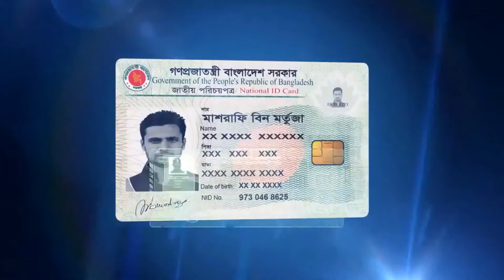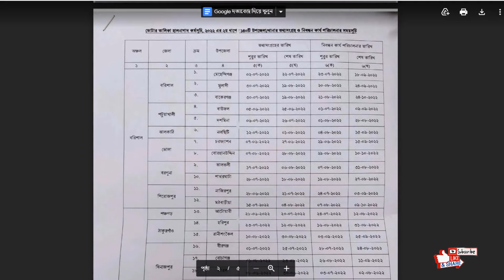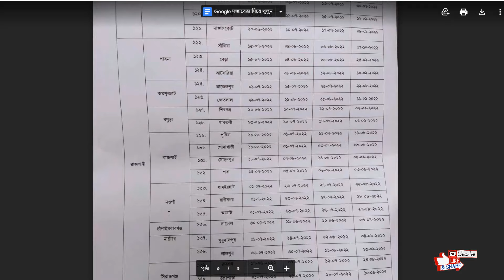ঝামেলা ছাড়া ভোটার তালিকায় নাম তুলুন ঘরে বসে Smart NID/Smart ID Card Registration 2022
ঘরে বসে ভোটার তালিকায় নাম তুলে নিন স্মার্ট এনআইডি কার্ড Smart NID/Smart ID Card Registration 2022

ভোটার তথ‍্য হালনাগাদ কর্মসূচি ২০২২, দ্বিতীয় ধাপে  ১৪০ উপজেলার নাম, ভোটার তালিকা হালনাগাদ হবে যেখানে

১৩ জুন থেকে দ্বিতীয় ধাপে ঢাকাসহ ১৪০ উপজেলায় বাড়ি বাড়ি গিয়ে ভোটার তালিকা হালনাগাদ কার্যক্রম শুরু করতে যাচ্ছে নির্বাচন কমিশন (ইসি)। দ্বিতীয় ধাপের এ হালনাগাদ কার্যক্রম চলবে আগামী অক্টোবর পর্যন্ত।

উল্লেখ্য, ২০০৭-২০০৮ সালে ছবিযুক্ত ভোটার তালিকা প্রণয়নের পর এ পর্যন্ত ভোটার তালিকা হালানাগাদ করা হয়েছে পাঁচবার। ২০০৯-২০১০, ২০১২-২০১৩, ২০১৫-২০১৬, ২০১৭-২০১৮ ও ২০১৯-২০২০ সালে বাড়ি বাড়ি গিয়ে হালনাগাদ কার্যক্রম পরিচালনা করেছে ইসি। বর্তমানে ভোট আয়োজনকারী কর্তৃপক্ষটির তথ্যভাণ্ডারে মোট ১১ কোটি ৩২ লাখ ৮৭ হাজার ১০ জন ভোটারের তথ্য রয়েছে। এদের মধ্যে পুরুষ ভোটার ৫ কোটি ৭৬ লাখ ৮৯ হাজার ৫২৯ জন এবং মহিলা ভোটার ৫ কোটি ৫৫ লাখ ৯৭ হাজার ২৭ জন। হিজড়া ভোটার আছে ৪৫৪ জন

Highlights :
new nid card registration
নতুন ভোটার কিভাবে হবো
kivabe notun votar hobo
অনলাইনে নতুন ভোটার আবেদন
nid card
Smart Card Search Online
nid card কিভাবে বের করবো
Kivabe votar hote parbo
ভোটার আইডি নিবন্ধন পদ্ধতি
nid card name correction online bd
national id card
votar id card
Nirbachon Commission
এনআইডি রেজিস্ট্রেশন অনলাইন
Smart nid download online
voter id search
neel official
ভোটার তথ‍্য হালনাগাদ
Voter id online registration nid
টাকা ছাড়া কিভাবে ভোটার হব
smart nid check online
ভোটার আইডি
how to correction nid in bangladesh
নির্বাচন কমিশন
smart nid
nid online application form 2022
ভোটার আইডি কার্ড করতে কি কি লাগে